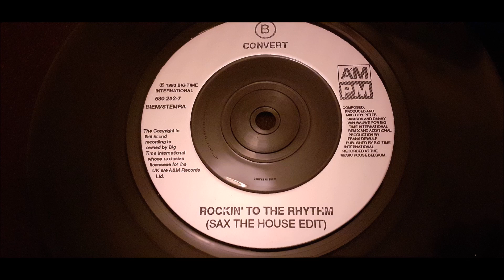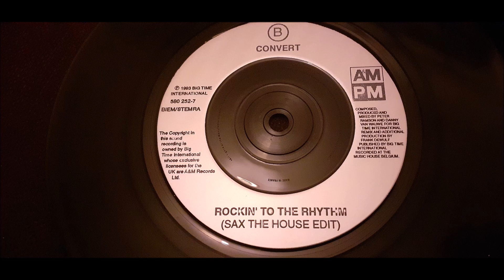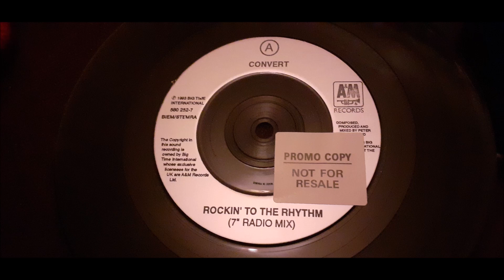Convert - Rockin' To The Rhythm (Sax The House Edit)